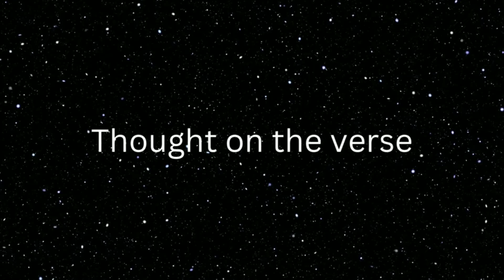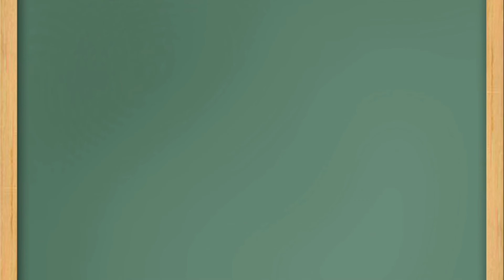Reason For Your Downfall. Repent, Leave The Sins.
tumhare girne ki wajah tumhare paap hain

topics covered